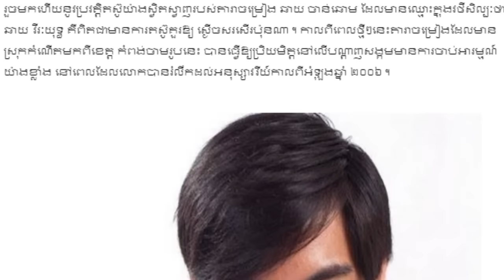តាមពិត គូដណ្តឹងរបស់តារាចម្រៀង ឆាយ វីរៈយុទ្ធ គឺជាកូនស្រី,Khmer Hot News, Mr. SC Channel,